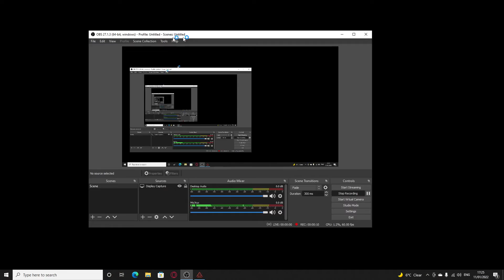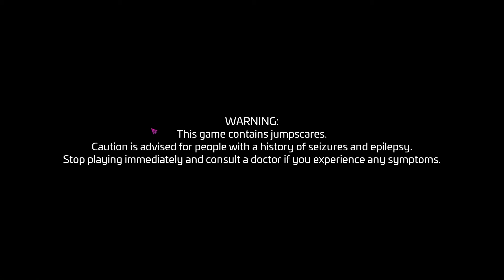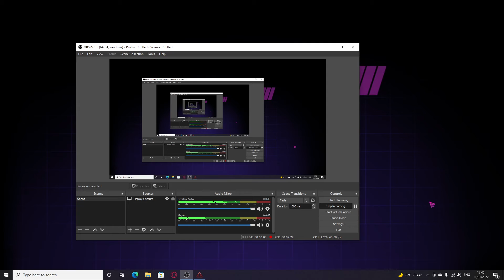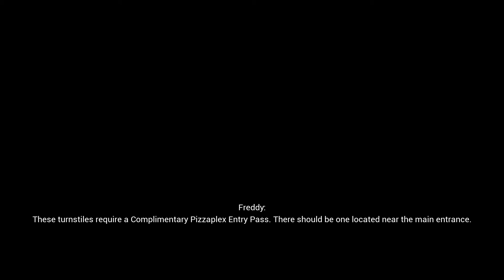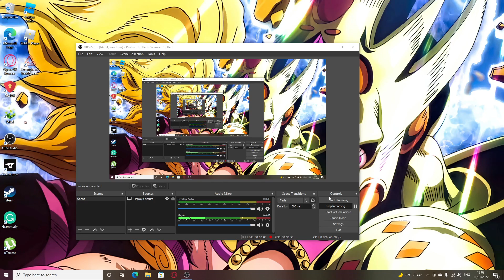fnaf security breach episode 1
its official go read my story at booksie.com and search a demon gave me his power?

I hope you enjoy me screaming and shouting (If you could even hear me lol)